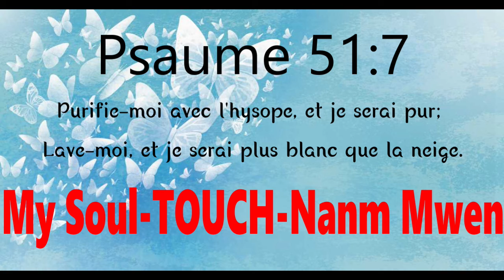La propreté est à côté de la piété - Kathia Thebaud